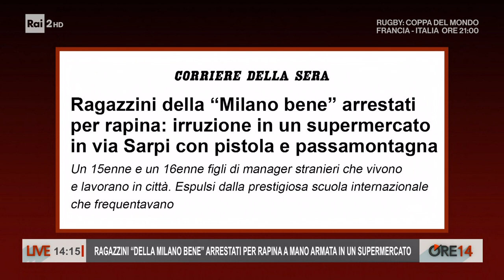Ragazzini "della Milano bene" arrestati per rapina - Ore 14 del 06/10/2023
- Milano. Due ragazzi di 16 e 16 anni, figli di manager stranieri che vivono e lavorano in città, il 3 giugno scorso, poco prima delle 20 sono entrati armati di pistola e con il volto coperto dal passamontagna in un market di via Paolo Sarpi, nella Chinatown Milanese. Hanno preso l'incasso di 800 euro. Entrambi i ragazzini della "Milano bene" autori della rapina, sono stati arrestati